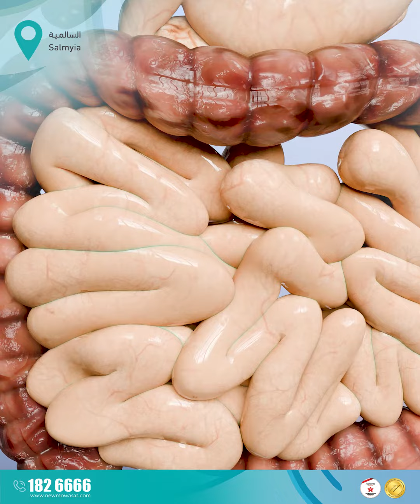التوعية بسرطان القولون والمستقيم د.فيصل الشطي استشاري الامراض الباطنية و الجهاز الهضمي و المناظير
شهر التوعية بسرطان القولون والمستقيم
..د.فيصل الشطي استشاري الامراض الباطنية و الجهاز الهضمي و المناظير

Colorectal Cancer Awareness ... Dr. Faisal Alshatti
Consultant Internal Medicine . Gastroenterology &
Endoscopy